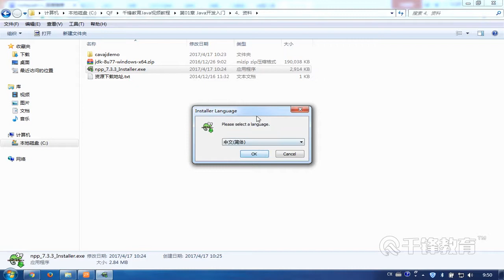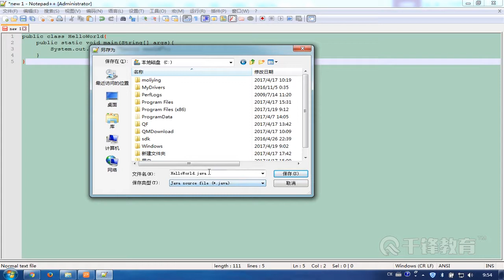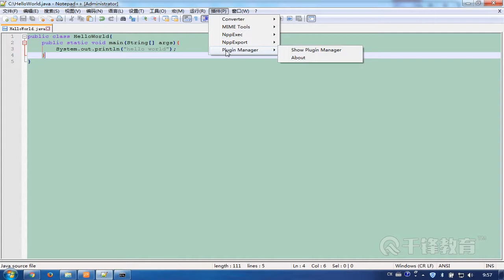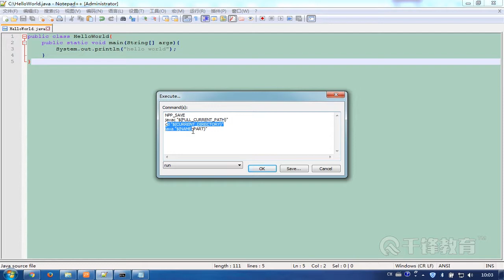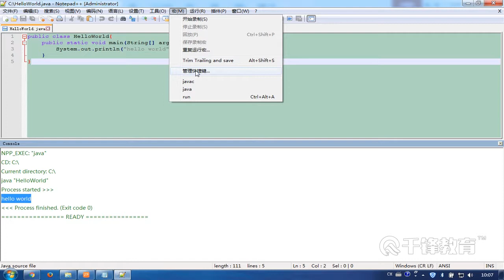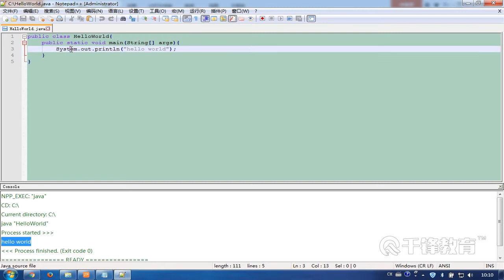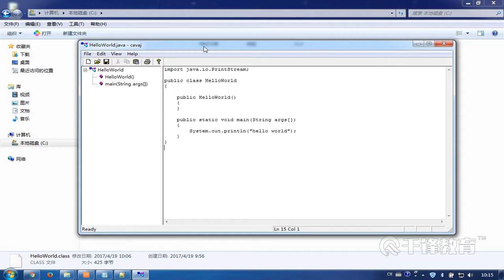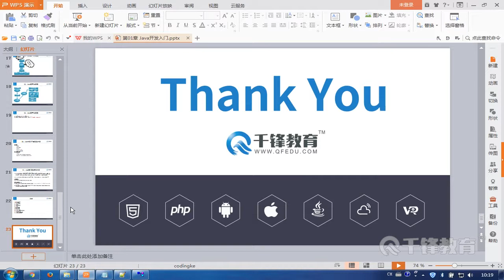千锋Java教程：7 开发工具配置与反编译